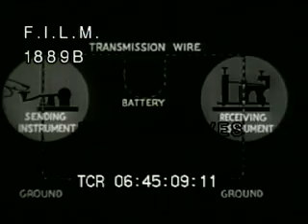The Telegraph (stock footage / archival footage)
Lightning in cloudy sky; spinning globe; Animation of electric battery; Animation of electric currents; electromagnet; Portrait of Samuel Morse; Animation shows how telegraph works; original telegraph; map of telegraph wire between New York and Washington, DC; telegraph operated; westward expansion shown; men lay down railroad track; men raise telegraph pole; Animation shows first transatlantic telegraph line; ships lower cable at sea; graph shows telegraph cable on ocean floor; various telegraph machines at work.